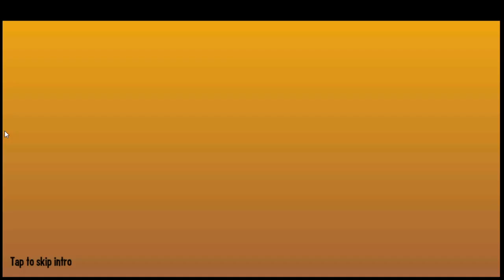Monster Legends - Get New Corrupted Cosmic Mythic Monster Dream For Free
Get new Corrupted Cosmic Mythic monster for free.

Most popular videos on channel -

Lead your Monster Legends into arena battles in this fighting game. Breed, feed, and train Legendary  and Epic monsters – even the brand new Mythics! Build your fighting force and face the ultimate challenge: real-time battles against other Monster Masters.

Collect monsters, choose different sets of skills, and boost your strategy in action-packed battles. Start by building a world for your monsters to live, fill it with habitats, and breed new species!

If you’re a true Monster Master, you’ll love fighting in Team Wars, where you’ll be able to join other players in the game and win magnificent rewards.

COLLECTION & BREEDING GAME – UNIQUE MONSTERS AWAIT
🔥 Collect over 700 monsters: New monsters are added to the game every week.
🔥 Breed monsters of different elements and rarities to create cool new species.
🔥 Obtain incredible monsters of all types in the game’s limited-time events.
🔥 Get ready to master the strongest rarity ever discovered, the new Mythic monsters.

RPG PROGRESSION & STRATEGY
🆙 Level up your monsters for the battles ahead and rank them up in the Monster Lab to break their limits.
🆙 Boost your monsters’ powers with Runes and equip them with valuable Relics to gain advantages in battle.
🆙 Set your monster teams combining attackers, tanks, and control monsters.

MULTIPLAYER REAL-TIME GAMES!
⚔️ In Live Duels, you don’t need to own monsters to create your dream team and duel against another Monster Master.
⚔️ Fight PvP battles in the Multiplayer Mode each season for trophies, rewards, and a chance to reach the Top Leagues.
⚔️ Join a team, build a strategy in the Team Chat, fight in Team Wars, and obtain exclusive monsters from the Team Shop.
⚔️ Challenge your teammates and friends in Friendly Live Battles, a real-time battle mode.

BUILD A MONSTER PARADISE!
🧰 Build a Monster Paradise with everything you need: A Breeding Mountain, Habitats, Temples, and more!
🧰 Unlock special buildings in the islands, like the Library, the Ultra Breeding Tree, the Temples of the Guardians, and the Monster Lab.

Are you skillful enough to fight for your chance to become the #1 Monster Master in the world?